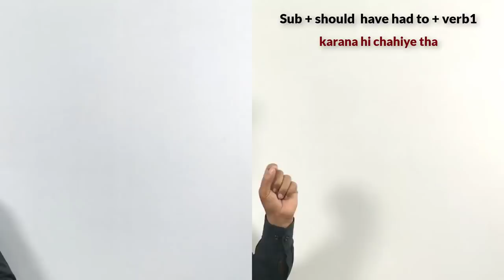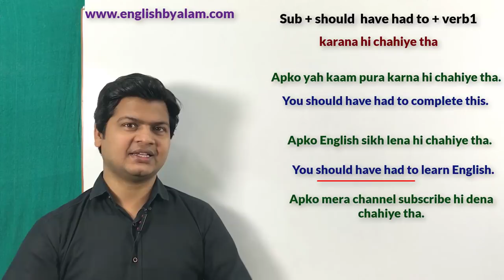Use of should have had to | Daily used sentences | how to speak fluent English | अंग्रेजी बोलना सीखे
✒️That's that ( बस बात खत्म, बस बात बंद करो)
✒️That's all(बस और कुछ नहीं
✒️That's it( बस और नहीं)

📝 Note : दोस्तो आज हमलोग सीखेंगे एक बहुत ही शानदार lesson जो spoken English के लिए बहुत ही important है।और  हाँ Friends अगर आप English और शानदार topics
And complete learning करना चाहते है। तो अब आप हमारा" App" भी download कर सकते है और आप मेरा App download करना चाहते है नीचे दिए link पर click मत भूलिएगा 👇
💐Spoken English sir 💐App link👇
धन्यवाद ।तो चलिए आज के lesson की शुरुआत करते है।और अगर आपको कोई doubt हो तो comments box में जरूर type करे, I'll try my best to reply you.

examples :

✏️ मैं वहां नहीं जा सकता बस बात खत्म करो
You can't go there and  that's that.

✏️ राजू पैसा खर्च नहीं कर सकता बात बस बात खत्म करो
Raju can't spend money and that's that.

✏️ आपने चोरी नहीं किया बस बात खत्म करो
You didn't steal and that's that.

✏️ तुम चोर नहीं हो बस बात खत्म करो
You are not a thief and that's that.

✏️ मैं पैसा कमा नहीं सकता बस बात खत्म करो
I can't earn money and that's that.

✏️ आप इंग्लिश सीखने लायक नहीं है बस बात खत्म करो
You are not able to learn English and that's that.

✏️ तुम मेरी मदद नहीं कर सकते बस बात खत्म करो
You can't help me that's that.

✒️That's all

examples :

 ✏️ मुझे बस थोड़ा पैसा चाहिए  और कुछ नहीं
I need some money and that's all.

✏️ मुझे बस वहां जाना है और कुछ नहीं
I have to go there and that's all.

✏️ बस मुझे एक कुर्सी खरीदना है और कुछ नहीं
I have to buy a chair and that's all.

✏️ मै बस आपसे बात करना चाहता हूं और कुछ नहीं
I want to talk you and  that's all.

✏️ तुमसे शादी करना बस मेरी मजबूरी थी और कुछ नहीं
It is my compulsion to marry with you and that's all.

✒️That's it

examples :

✏️ बस अब मैं और बर्दाश्त नहीं कर सकता
That's it I can't bear it any more.

✏️ बस अब मैं और इंतजार नहीं कर सकता
That's it I can't wait to any more.

✏️ बस अब मै और तुम्हारी झूठ नहीं सुन सकता
That's it I lesten to any more of your lies.